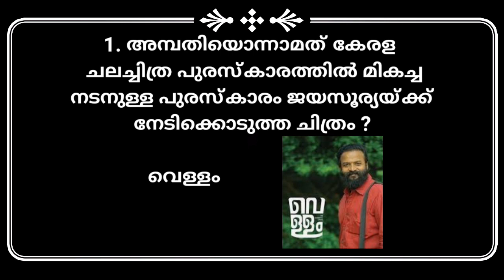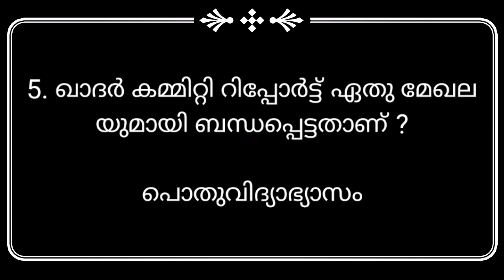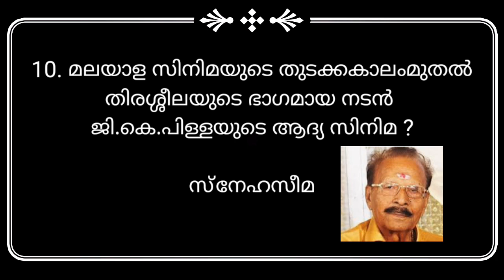ദേശാഭിമാനി അക്ഷരമുറ്റം ക്വിസ് 2022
Anchor - Devan
Helper - Veena
Editor - Devan